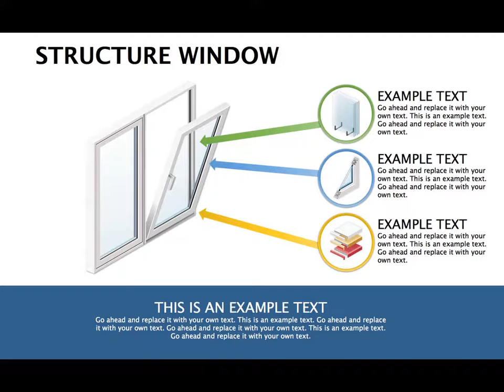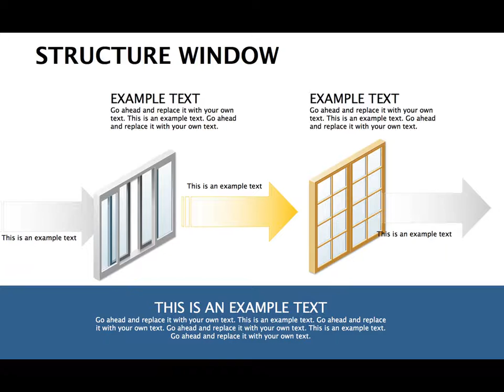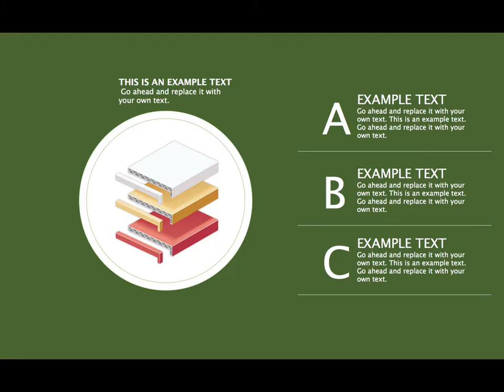How to Install New Construction Windows: Guide with Construction Window Keynote Diagrams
Are you looking to install new construction windows in your home or project? In this video, we’ll walk you through the entire process, from preparation to installation, using easy-to-understand Keynote diagrams for better visualization. Whether you're a seasoned contractor or a DIY enthusiast, our step-by-step guide will help you achieve professional results. Watch now to learn the best practices for installing new construction windows and ensure your project is done right!